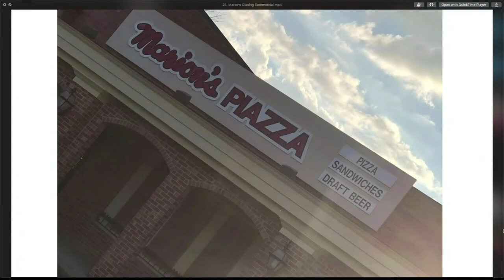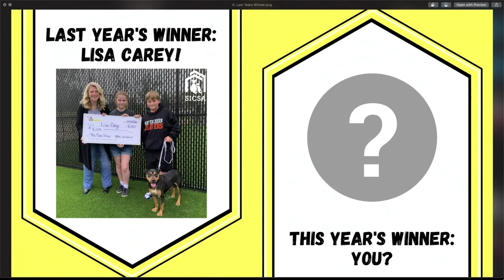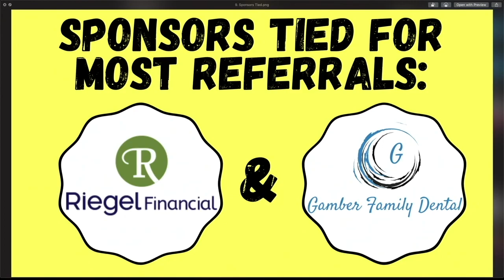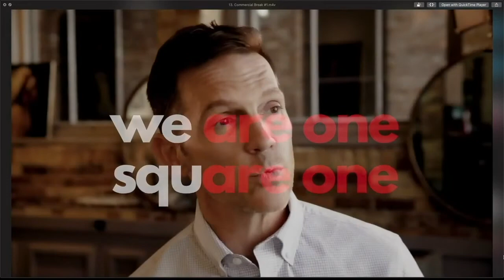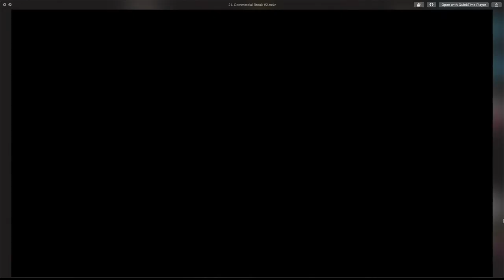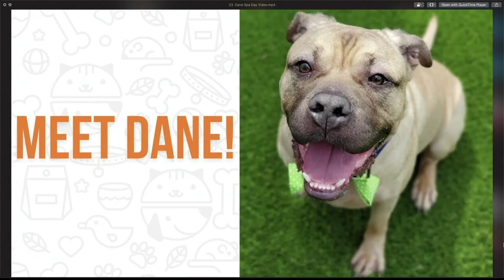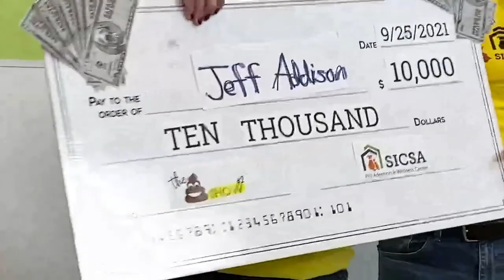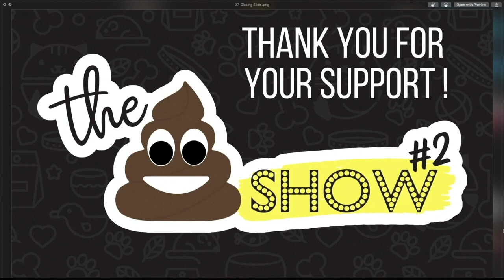SICSA's 2nd Annual Poop Show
During this tongue-in-cheek game of chance, one lucky person won $10,000, and the community raised vital funds for dogs and cats in need. Check out all of the fun here!